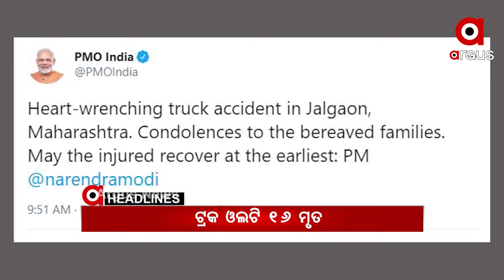Headlines 3Pm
ଆଜିଠୁ ପ୍ରଥମ ପର୍ଯ୍ୟାୟର ଦ୍ୱିତୀୟ ଡୋଜ ଟିକାକରଣ...
ମହାରାଷ୍ଟ୍ର ଜଳଗାଓଁରେ ଭୟଙ୍କର ଦୁର୍ଘଟଣା...
କଂଗ୍ରେସର 6 ଘଣ୍ଟିଆ ଓଡ଼ିଶା ବନ୍ଦ...
ପୁଣି ସେବାୟତଙ୍କ ଦାଦାଗିରି...
ଗ୍ରେଟା ଥନବର୍ଗ ଟୁଲକିଟ୍ ମାମଲା...
ଫେବୃୟାରୀ 28ରେ ମହାକାଶକୁ ପଠାଯିବ ସତୀଶ ଧାୱନ ସାଟେଲାଇଟ...
ଆଜି ମଧ୍ୟ ରାତ୍ରରୁ ସବୁ ଫାଶଟ୍ୟାଗ୍‌ ବାଧ୍ୟତାମୂଳକ...
ନୟାଗଡ ମାଓ ଆକ୍ରମଣକୁ ପୁରିଲା 13 ବର୍ଷ...
ନିଖୋଜ ପିହୁକୁ ନେଇ ପୋଲିସର ନାଟକ...